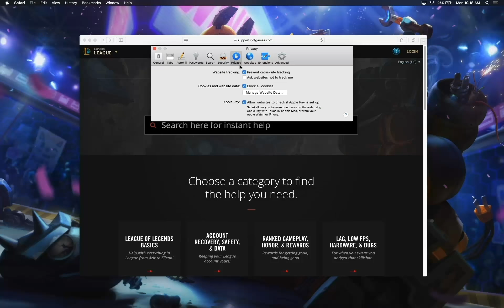Mac - Changing Safari Settings